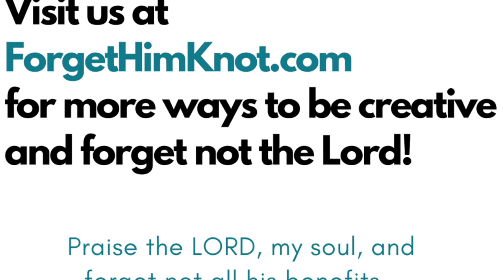Sidewalk Chalk and Doodles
Grab the sidewalk chalk and let's doodle! Free printable and resources to help you forget not the Lord are in our Freebie Library at ForgetHimKnot.com

Bible Art Lessons and Projects for Kids